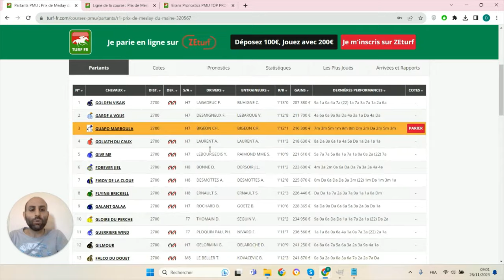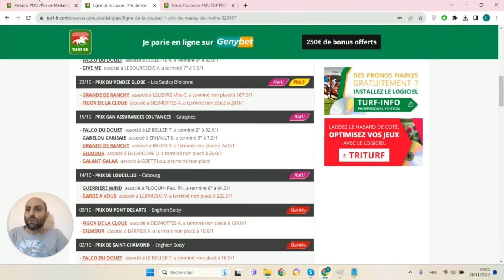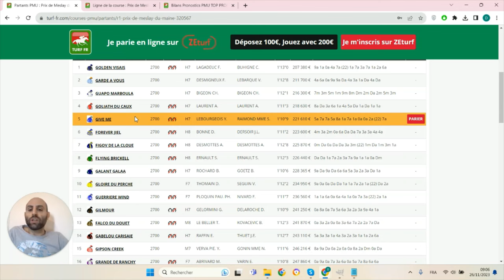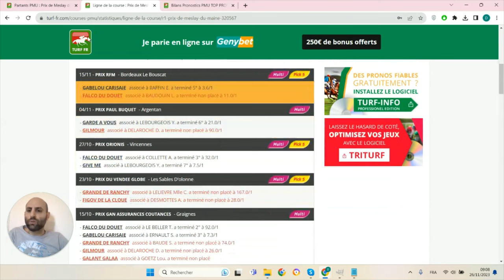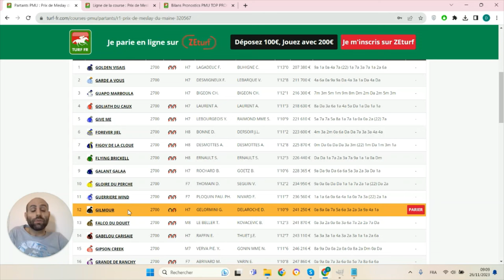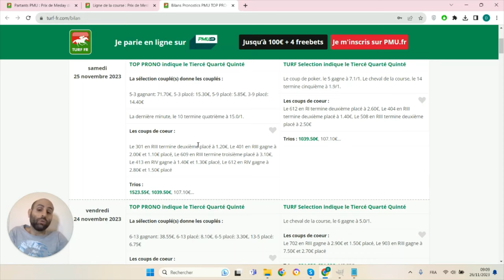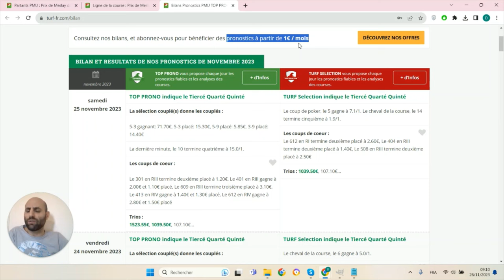PRONOSTICS PMU GRATUIT DE LA MINUTE QUINTE+ DU JOUR LUNDI 27 NOVEMBRE 2023 #320567